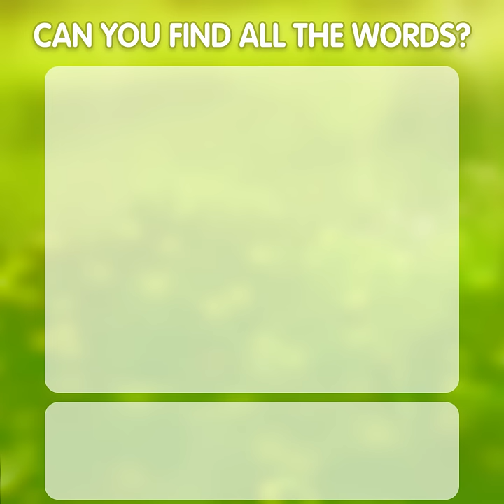Word Slide-New cross word game-25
"Why choose Word Slide?
- Easy to play! Just swipe and connect letters to find words in anagrams.
- Enjoy a classic word puzzle. Letter blocks cascade down as you spell correctly!
- Challenge others as well as yourself - scramble crossy letter stacks to become the top word master!
- Picture of natural beauty accompany each level, gently transporting you to another world.
- Offline play anywhere, anytime without WIFI!
- Entertain your family and friends with this fantastic new game. Guessing words together is just as fun as playing on your own!
- Challenge your brain and vocabulary. This cross word game starts easy and quickly becomes challenging!
- Weekly update brings new puzzles to train your brain for infinite fun!"